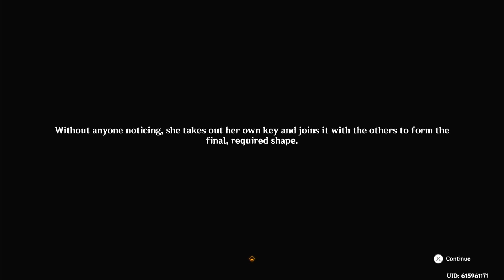Clorinde The Marechaussee Hunter : Genshin Impact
Sorry for the delay for this quest I was do some stuff on the new that just upload a video Zenless Zone Zero.